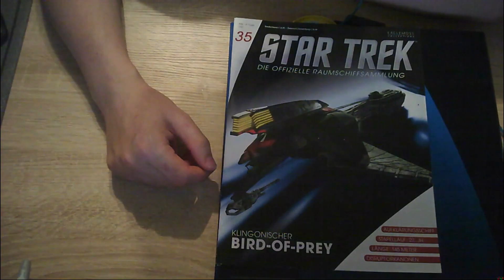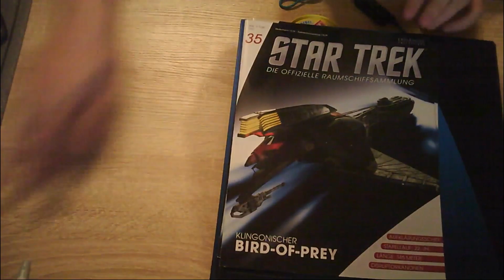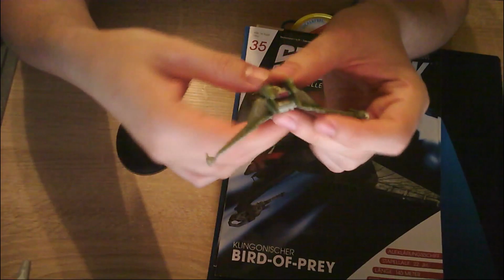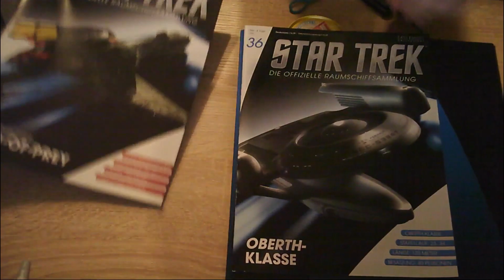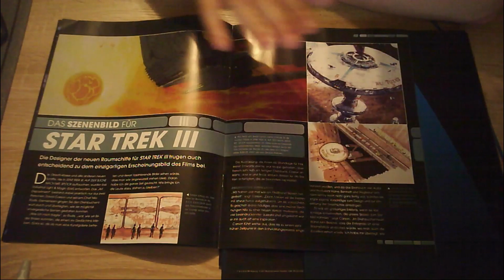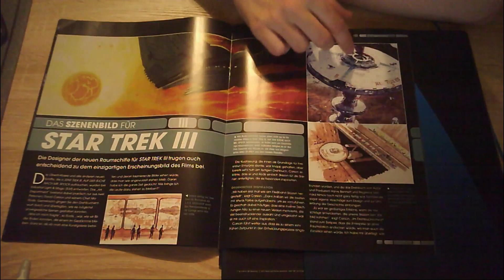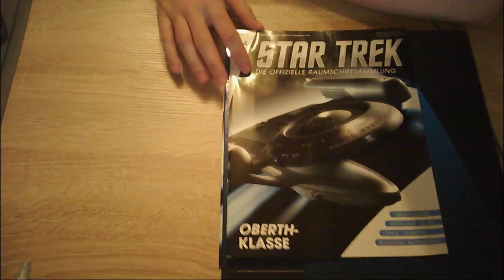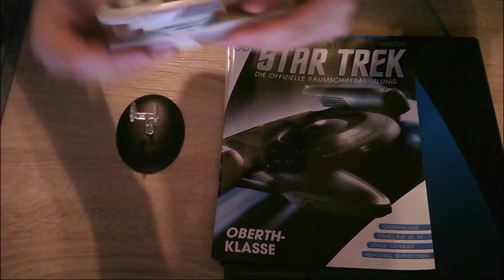Star Trek Modelle / Nx Data Folge 18 ( Ausgabe 35 + 36 )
Hier die achtzehnte Folge von Star Trek Die offizielle Raumschiffsammlung von EAGLEMOSS.

In dieser Folge zusehen:

- Heft 35 Klingonischer Bird-of-Prey (22. JH )
- Heft 36 U.S.S. Grissom ( Oberth Klasse )

Freue mich immer über Verbesserungsvorschläge und Tipps.

Euer Nx Data